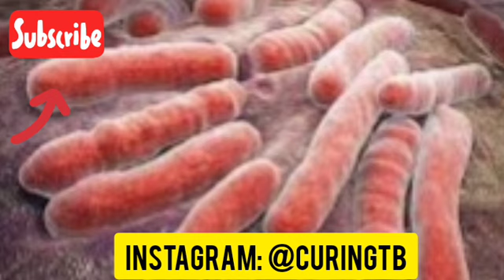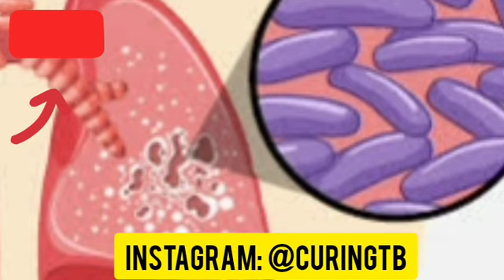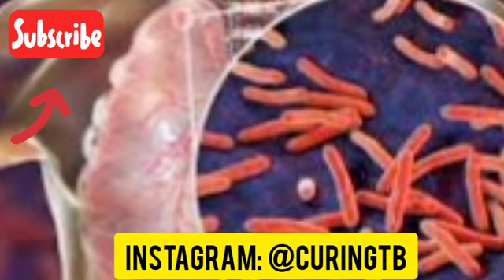टीबी मरीज सुबह उठकर करें यह 4 काम | TB Patient should do these 4 things early morning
Follow Us & Join TB Group Instagram

Hello Patients,

In this video we will learn what 4 things a Lungs TB patient should do as he wake up early morning daily till his cough symptom disappear fully.